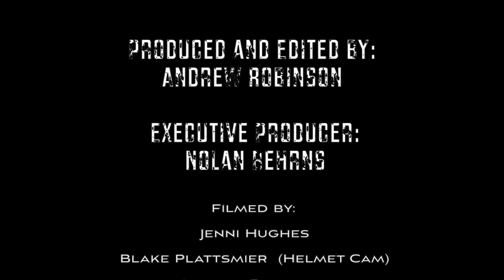Stetson Football: Beat Butler